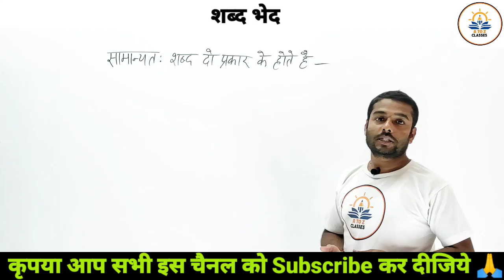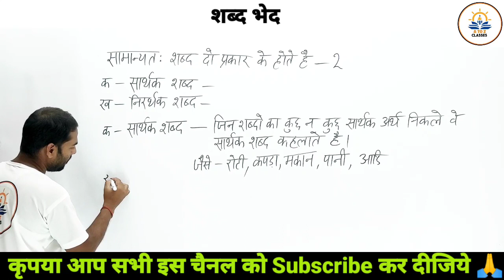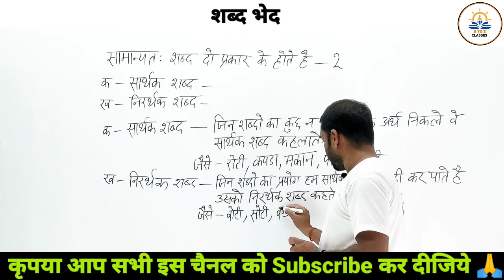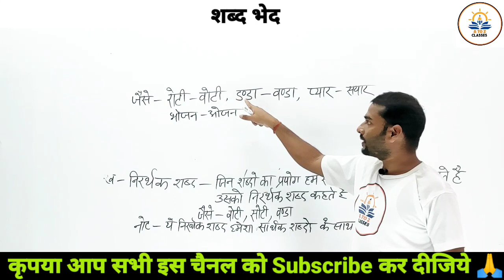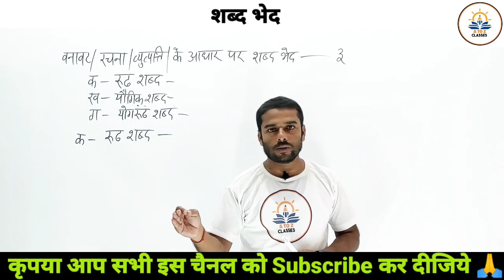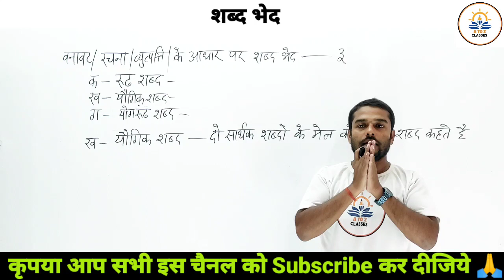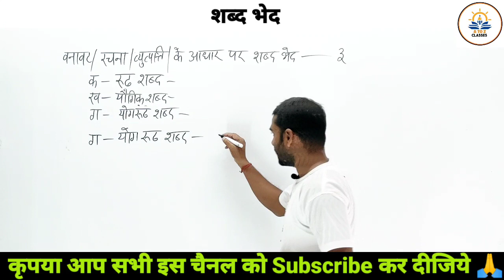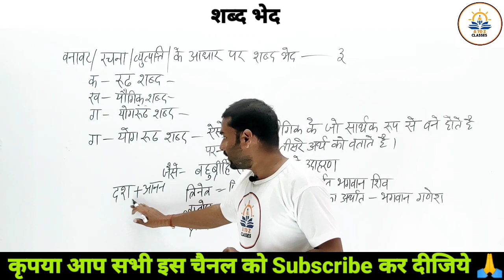Hindi For All Competitive Exams || हिंदी शब्द रचना ( शब्द भेद ) 🔥|| By- Rajnesh Sir || 07-11-2022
Hindi For All Competitive Exams || हिंदी शब्द रचना ( शब्द भेद ) || By- Rajnesh Sir | 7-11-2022

shand bhed, hindi ka shabd bhed, shabd bhed hindi grammer, shabd bhed hind, shabad rachna, shabd rachana kya hota hai, shabd bhed kya hai, shabdo ka prayog kaise hota hai, utpatti ke aadhar par shabdo ka prayog, rachana ke aadhar par shabdo kaprayog kaha hota hai, yaugik shabd, rudh shabd, yogrudh shabd,
shabdo ka prayog, shabdo ki paribhasha, shabd bhed kise kahte hai, shabd rachana,